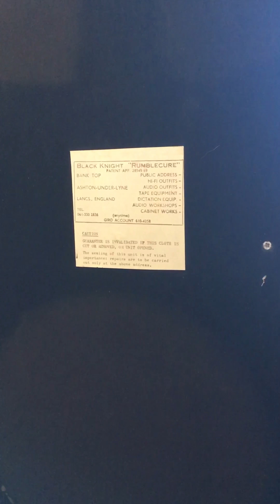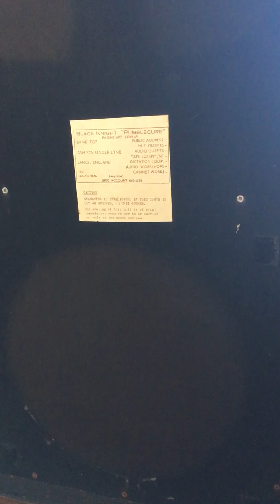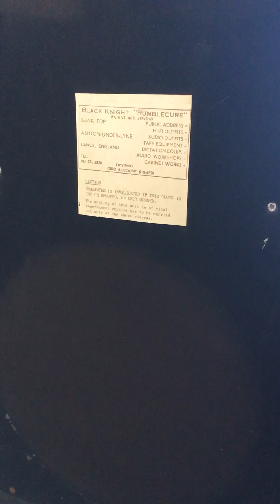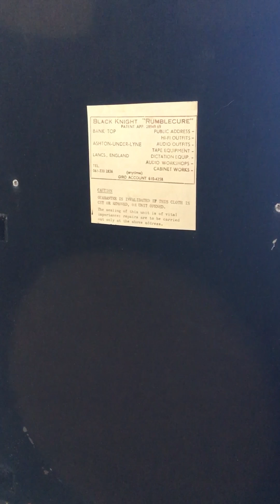Killer roots reggae Oppression by Alton & Zoot on The Ackee Label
Great tune Alton Ellis one of the great voices from Jamaica